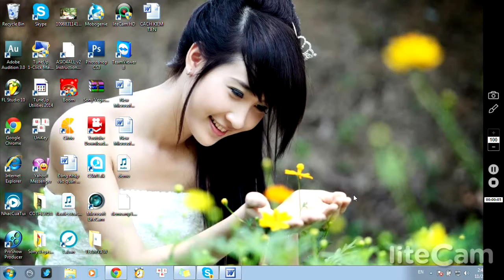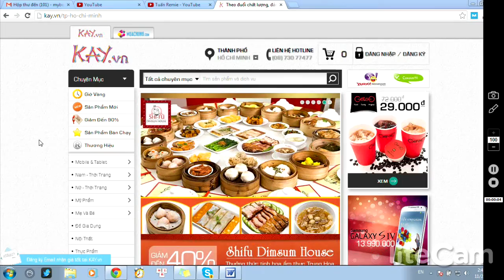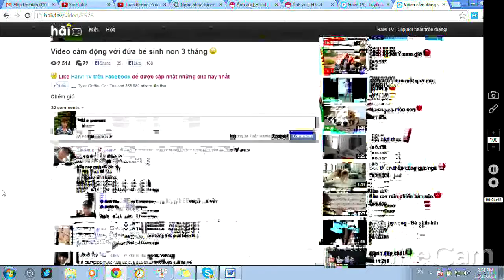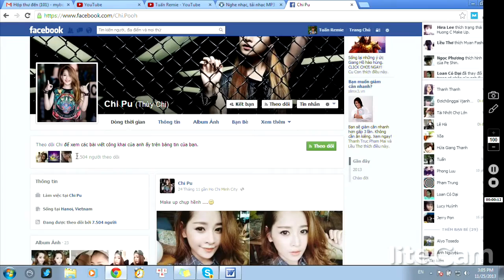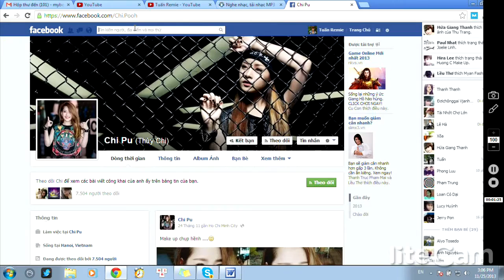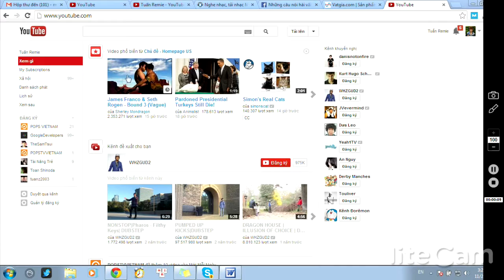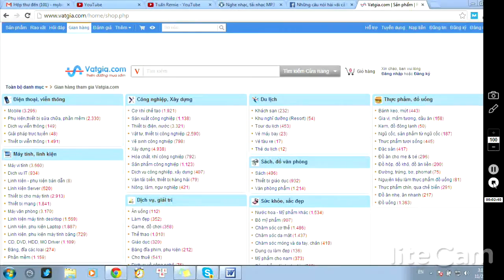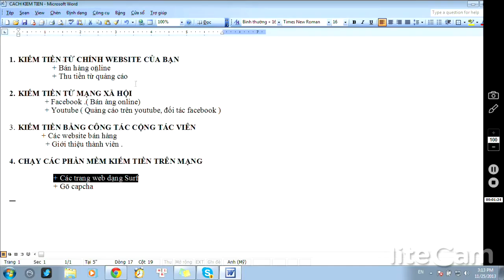Các cách kiếm tiền hiệu quả trên mạng